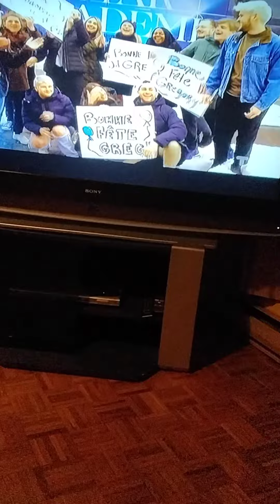13 février 2022